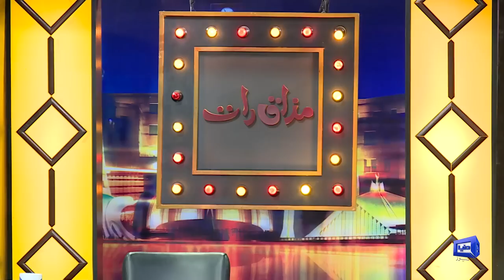Mazaaq Raat Special Show With Surjeet Singh & Rameet Sandhu | مذاق رات | Dunya News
International Singer Surjeet Singh & International Singer, Actress Rameet Sandhu  Vasay Chaudhry  Rukhma Maryam  Aoun Ali Khan  Qaiser Piya  Iftikhar Thakur With Team Mazaaq Raat Best Comedy Show By Dunya News